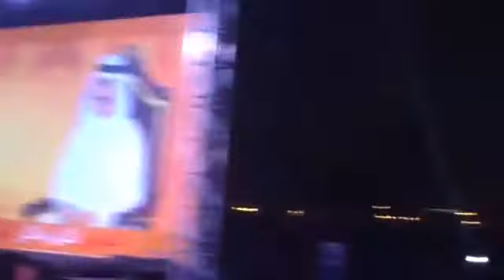Pakistan club at khalifa garden Hid